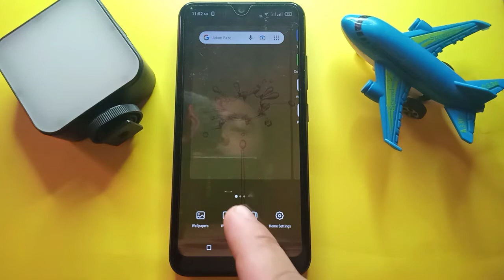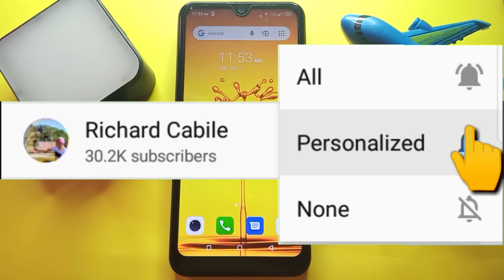How to Add Digital Clock Widget in itel S15 Mobile Phone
Do you want to add clock widget in itel s15 mobile phone.  In this tutorial I will teach you how to add clock widget in itel S15 mobile phone.

Thanks...